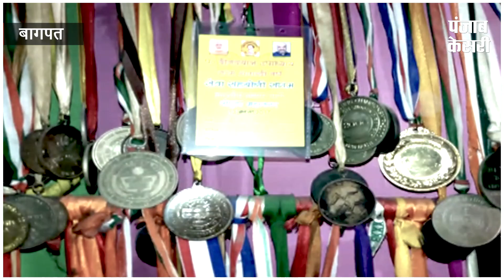शूटर दादी - 86 साल की उम्र में भी करती हैं शूटिंग